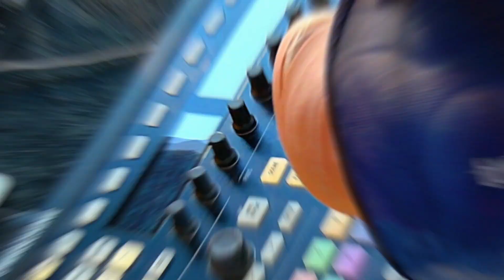Beat Battle _ BEATKONDUCTAZ (28 Days of DILLA) Battle Week 2 Flames Emoji vs Kel-C IGTV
28 Days of DILLA Battle Week 2 Flames Emoji vs Kel-C IGTV

28daysofDilla ForMaDukes The @beatkonductaz battles...

This battle will take place over the next 28 days starting with the first round on Saturday april 11th and final round on Saturday May 9th.

4/11 _ 16 producers play 3 beats each
4/18 _ 16 producers / head to head matches / all play 3 beats each /eliminations start
4/25 _  8 producers / head 2 head /3 beats / eliminations
5/02 _ 4 producers / head 2 head / 3 beats / eliminations
5/09 _ 2 producers/head 2 head/ 4 beats / final elimination/ one winner

Battle line up.

1. L3W VS FREEK SANANTRA.
2. PHIL REAL VS HOBBES DUENDE
3. MOODS&VIBES VS PHEEM
4. MENTAL DA GOD VS 1ST SPAWNED
5. VERS VS COOP D'VILLE
6. SOUNDMINDZ VS PROLYPHIC
7. FLAMES EMOJI VS KELC
8. DJ BIGG SMOOV VS DJ STEVE BILLS
9. DJ JAYC VS E21

28daysofDilla for @officialmadukes.
@beatkonductaz Battles...

This battle will take place every Saturday at 420pm over the next 28 days

16 producers Head to Head Battle

4/18 _ 16 producers / head to head matches / all play 3 beats each /eliminations start
4/25 _ 8 producers / head 2 head /3 beats / eliminations
5/02 _ 4 producers / head 2 head / 3 beats / eliminations
5/09 _ 2 producers/head 2 head/ 4 beats / final elimination/ one winner.